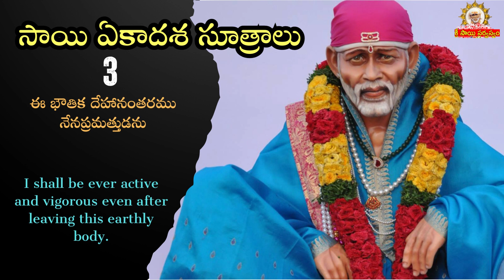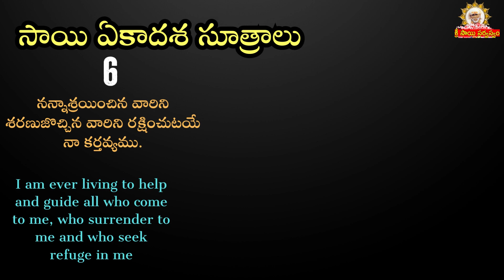Sai ekadasa Sutralu, Saibaba 11 assurances I Sai Baba 11 assurances I Sai ekadasha sutras 11 Sutras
Sai ekadasa Sutralu, Saibaba 11 assurances I Sai Baba 11 assurances I Sai ekadasha sutras 11 Sutras maansitv saibhojan srisaisandesh saisarvaswamremedies saisarvaswam Official Youtube Channel of Grand Master Sri Sai Viswachaitanya.

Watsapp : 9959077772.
Fb: sai viswachaitanya swamiji.
goldenlotus444.